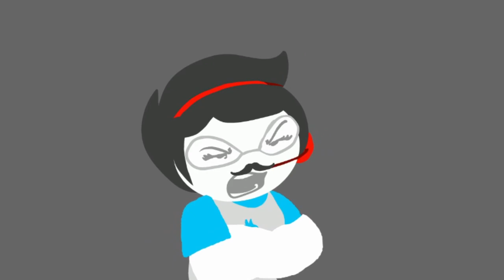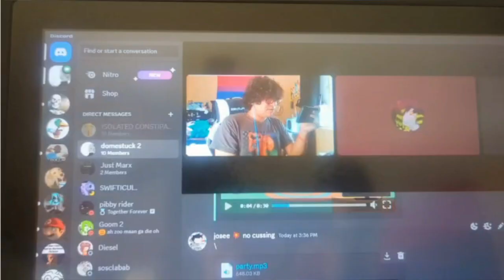SBURB: Funkin' Edition (Insanely Creative Homestuck Mod) - FNF Mod - Perfect Combo Showcase [HARD]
Y'all already know I'm a huge homestuck fan, so I was eatin' GOOD with this mod, sooo much cool stuff that it's hard to mention all of it! Each song was so unique and fun all on its own, with SO many visual effects that added a really cool flair to everything, it was really fun experiencing all of these scenes in an FNF'ied way! Art was gorgeous and the music was super fun, really damn tough charting too which added a lot of fun to this mod! Absolutely loved it and I really want to see more stuff like this!! Hope you guys enjoy!

0:00 - Abscond
3:35 - Gamzee
6:03 - Shucks, Buster!
8:22 - Fluffer Nutter

Support the OG developers!

Channel Info:
This channel consists of videos about modifications to a rhythmic video game (some of which I personally worked on) that range from slightly difficult to very hard for most players. Four arrows fly towards the screen forcing you to press them at the right time to the music. Hitting all the arrows in a song counts as a "Full Combo", which is very hard to do and takes a lot of time and practice to be able to do consistently and is the main gimmick of my channel, which I showcase in each video. I also include secrets and extra content that might’ve been undiscovered and show them off through instructional and entertaining ways that can be used as guides, as well as occasionally adding my own input on things happening in the video, all done through my creative editing style that focuses on being concise and transformative. In the descriptions I give my in-depth opinion on the video game as well as timestamps for each part of the video. All the videos were played, recorded and edited by me.